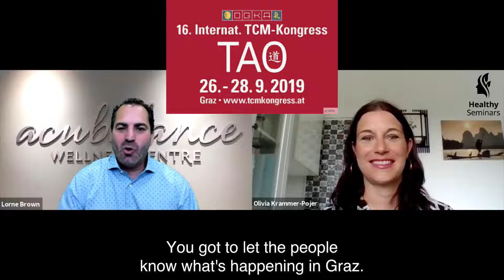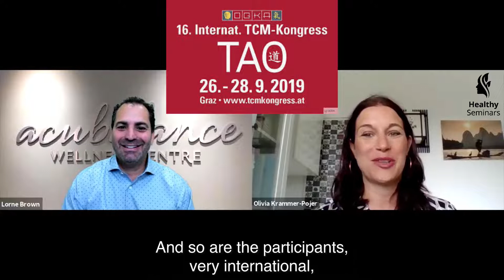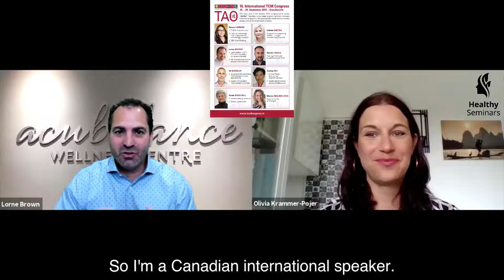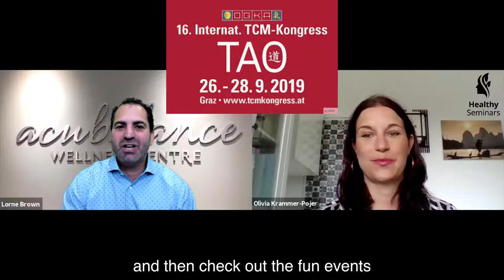16th International TAO Congress in Graz, Austria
Some of the biggest names in TCM and acupuncture for fertility will be in Graz, Austria at the 16th International TAO Congress this September.

Dr. med. Olivia Krammer-Pojer is the President of the OGKA (Austrian Association) and is the author of the book „Secrets from the chamber of Jade-Treatment of erectile dysfunction and lack of libido with Chinese Medicine“, published by Müller&Steinicke in May 2017.

Our very own Lorne Brown and Sandro Graca will be presenting:
Laser Babies: LLLT/ Photobiomodulation for severe infertilityTreating PCOS with Acupuncture and TCM
Laser for Fertility
Acupuncture & the role of insulin resistance in PCOS
My favorite acupuncture protocols for infertility

...plus other Healthy Seminars speakers: Naava Carman, Sarah Budd-Bell, Gil Barzilay, and David Bomzon.

Looking forward to seeing you all in Graz! Do like David Hartmann and get your last minute ticket to come vist Graz and attend the conference - oh, and while you are here, come to the Healthy Seminars' booth, get David's new book signed by him 😉 AND a great 25% discount off our online on-demand courses!

See you in Graz 👍